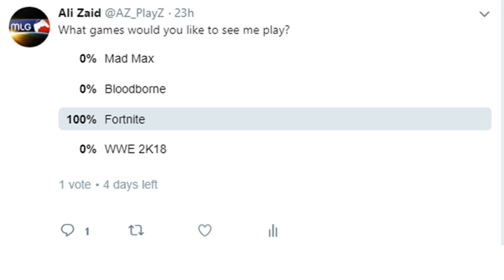I Got In The Top 10!!! (Fortnite)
When You're Done With Me